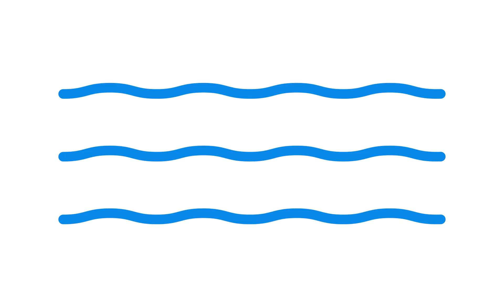Uberdope vat de Druivenfeesten samen